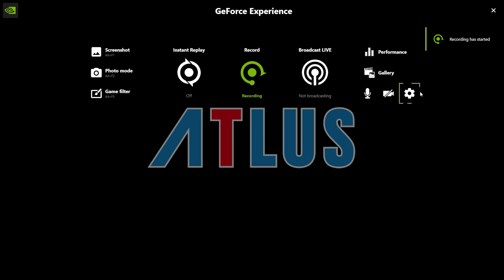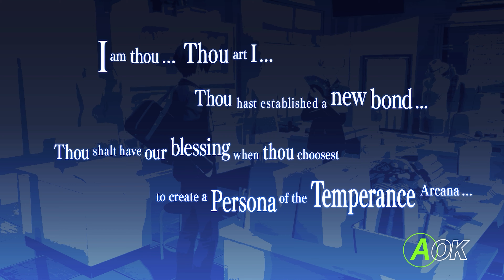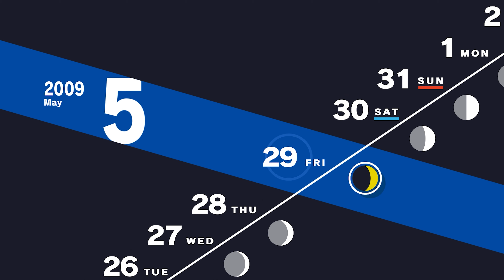Cùng chơi Persona 3 Reload (Tập 23) - Kế hoạch cưa đổ cô giáo thành công, NPC vượt mặt cả Main